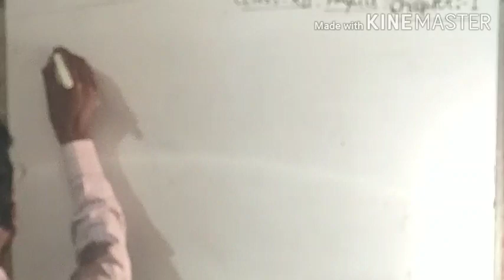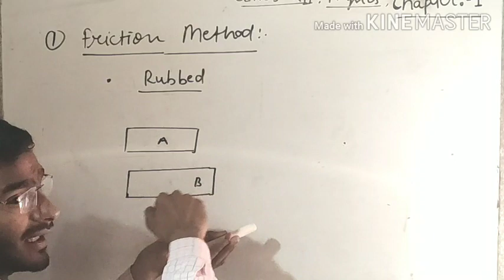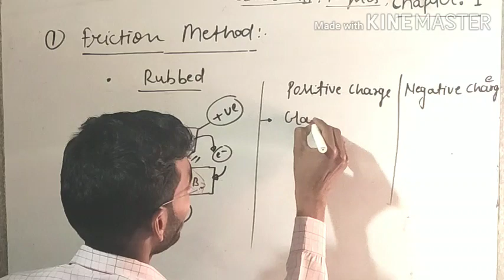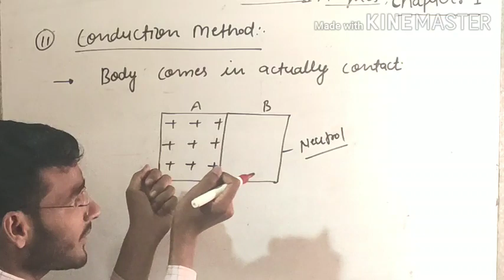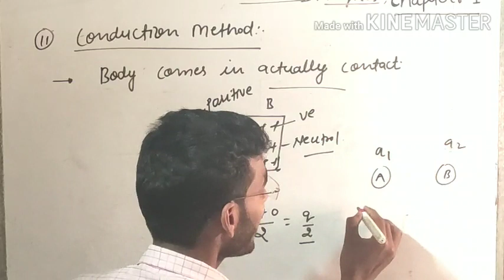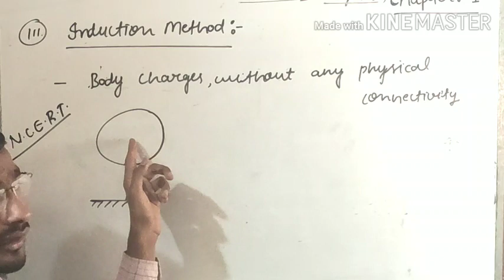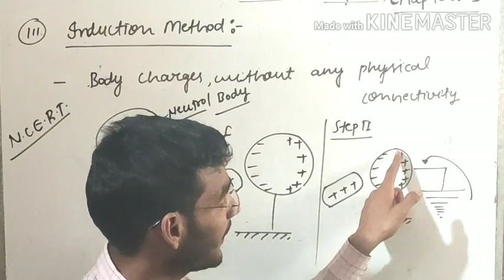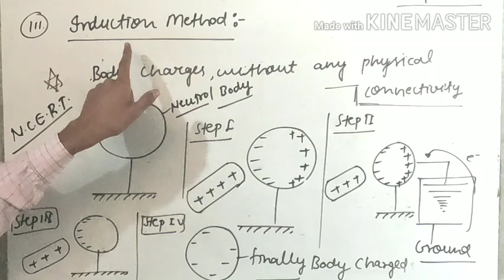Methods Of Charging, || N. C. E. R. T. || Numerical IIT JEE MAIN/NEET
Dear Student In lecture this we discussed about the methods of Charging As Friction, Conduction and Induction
For to get latest Notes and P. D. F. Plz join my whatsApp group with this link